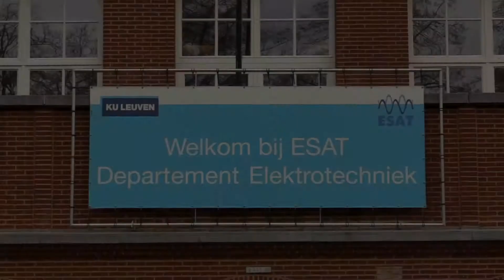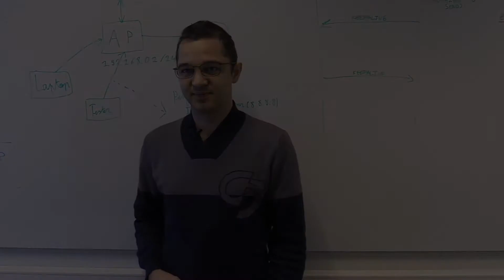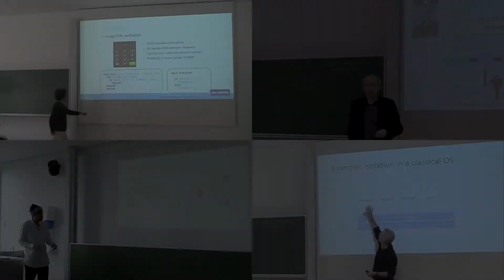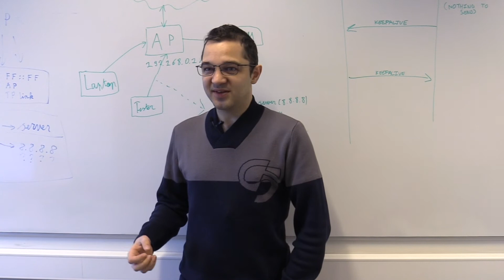KU Leuven Advanced Master of Cybersecurity: what & why?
KU Leuven Open Day 2022 - Advanced Master of Cybersecurity